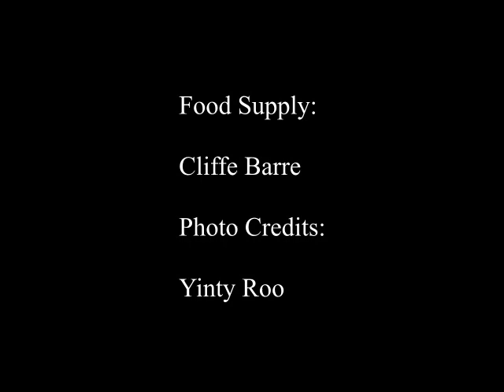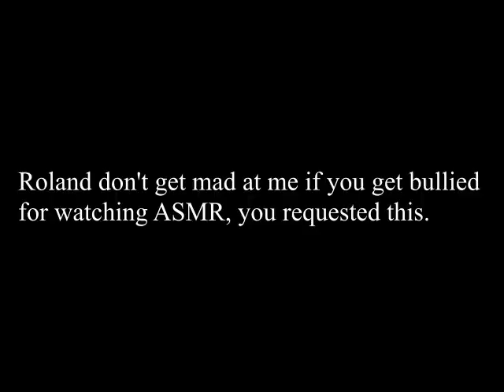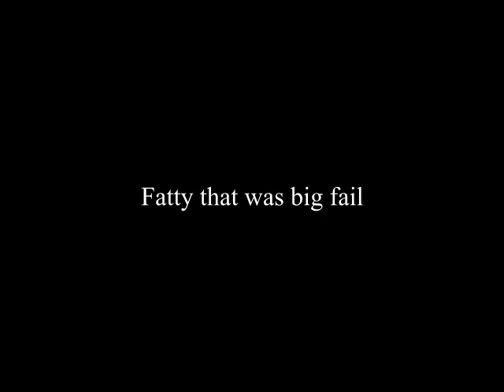Glink McNoonkly: The Movie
The original video was deleted due to copyrighted material, and thus the new release you are seeing has one scene cut from it.